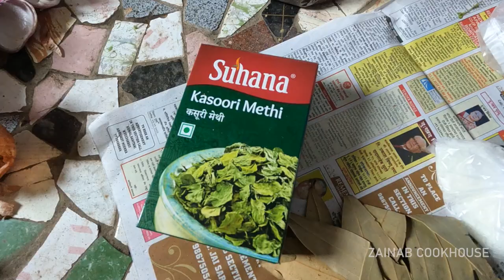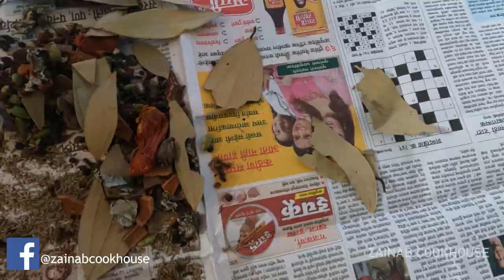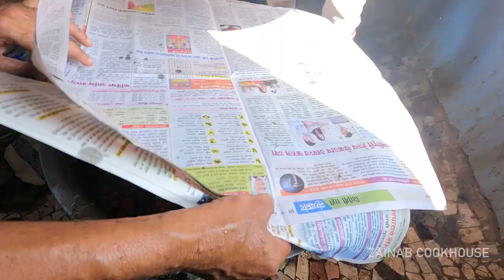बावर्ची se sikhe 100 logo k liye 12 kg ka Chicken Yakhni Pulao| Degi Pulav | Zainab CookHouse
Chicken Yakhni Pulao Cooked for 100 people during Haldi and Mehendi Function in Mumbai | Yakhni Pulao | Pulao Recipe | Chicken Pulao Recipe | How to make chicken yakhni pulao | Indian Recipes | Pakistani Chicken Pulao